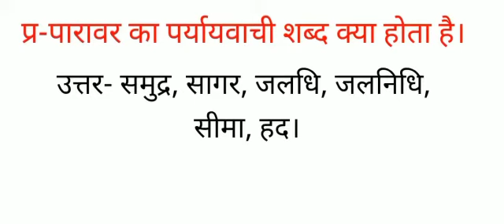पारावर का पर्यायवाची शब्द क्या होता है समुद्र, सागर, जलधि, जलनिधि, सीमा, हद के पर्यायवाची बताओ